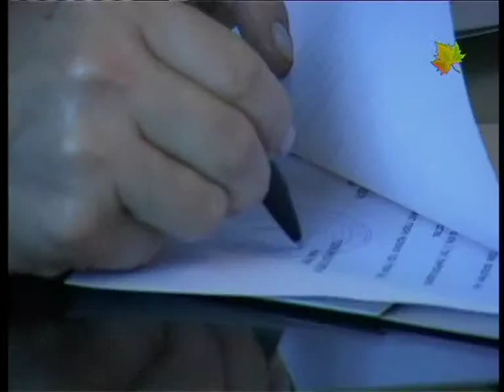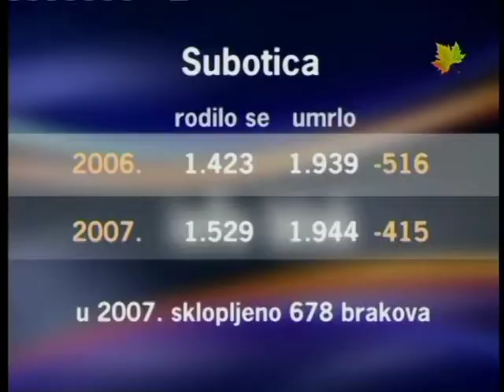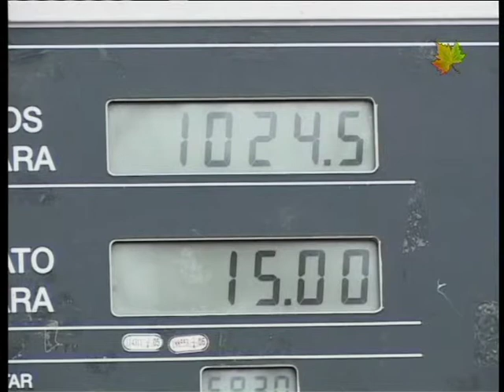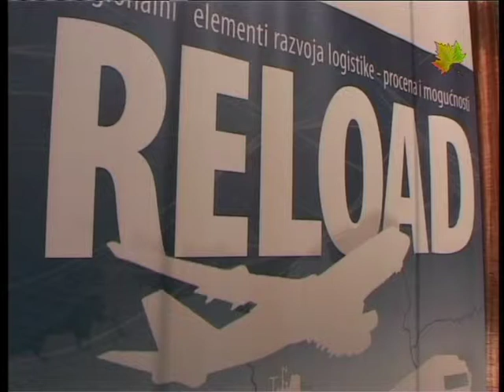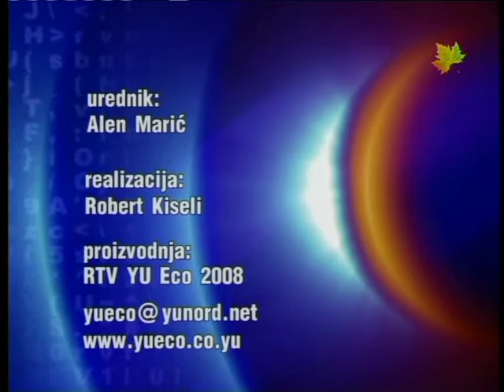Info blok 01022008